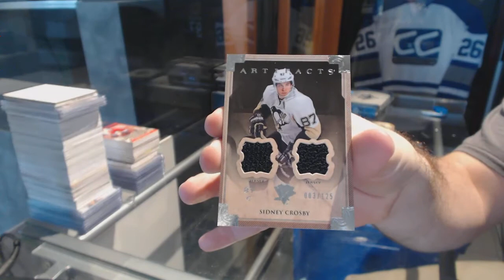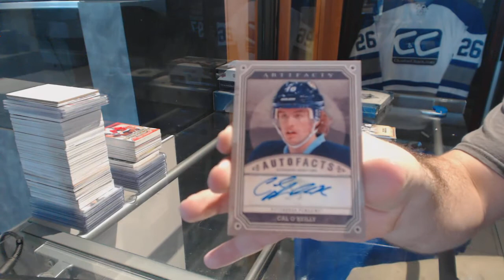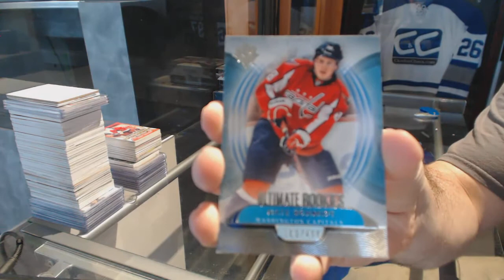13-14 UD Artifacts & 13-14 UD Ultimate Hockey Box Break - C&C GB #6819